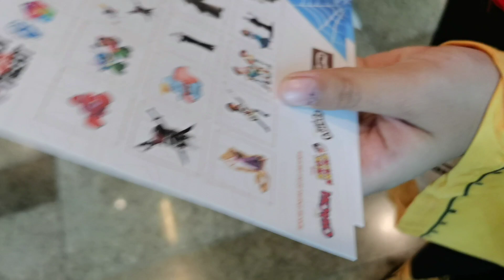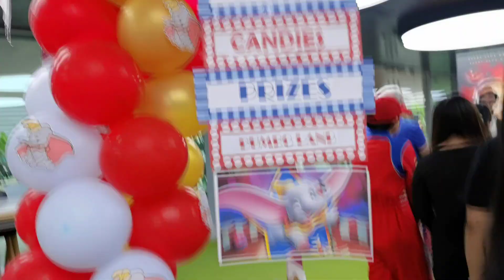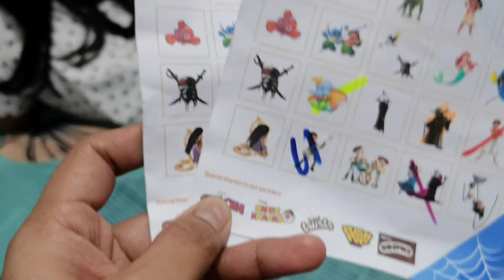Halloween 2024 | Frances' Playtime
Attended Halloween TrickorTreat at Mommy's workplace! 🎃👻🍭 My 1st time to join UnilabTrickorTreat2024! Had so much fun, but got tired, too! 😁

Thank you, Unilab for the exprerience! UnilabLife 💙

Body:
Happy Halloween
Musician: Hot Music